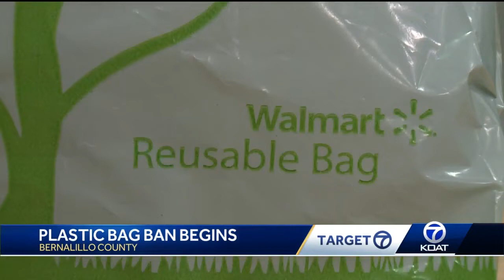What will the new plastic bag ban cost you?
You could be charged for a bag at checkout at certain retailers. We also looked into who is regulating the new rules.